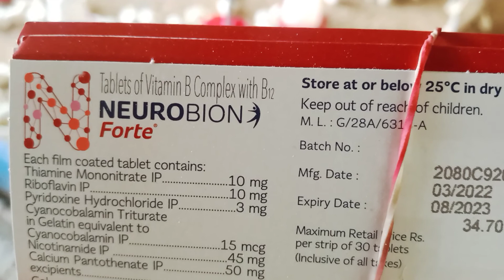মুরগির বাচ্চার পরিচর্যা এবং ১ থেকে ৫ দিনের ঔষধ সমূহের তালিকা || Broiler Training video Day 5 ।।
Broiler Training video Day 5.
#5 days old chicks management ,
broiler chicks treatment,
Day- 5 Broiler Poultry Farming
5th Days Chicks management in poultry Farm.
মুরগির বাচ্চার পরিচর্যা,ব্রয়লার মুরগির বাচ্চা প্রথম দিন থেকে 5 দিন পর্যন্ত ঔষধ ব্যবস্থাপনা,ব্রয়লার মুরগি পালন পদ্ধতি,

পাঁচ দিন বয়সে বাচ্চার পরিচর্যা।
ব্রয়লার মুরগী পালন প্রশিক্ষণ।
ব্রয়লার মুরগী পালন ।